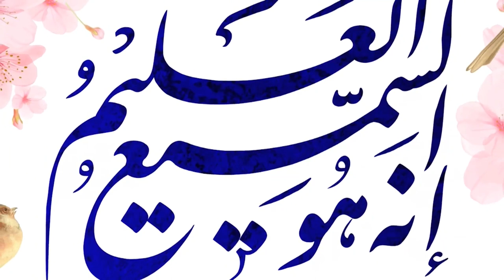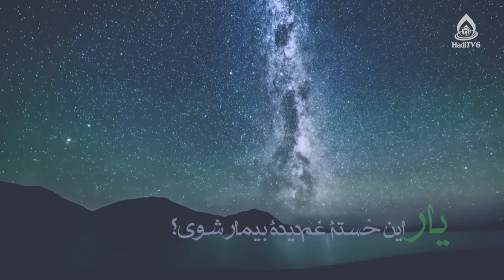حقوق زن بر شوهر (حقوق خانواده از نگاه امام زین‌العابدین(ع))